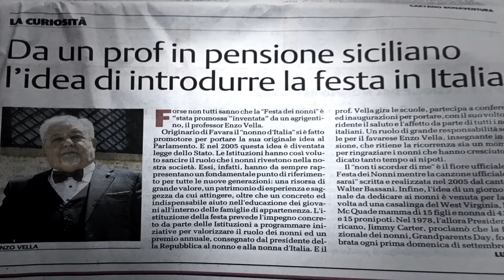nonno d'italia festival delle generazioni